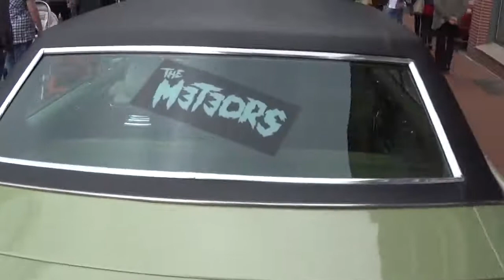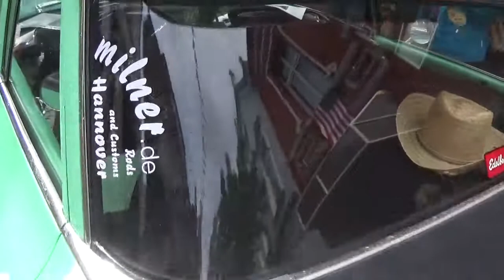VLOG American Wheels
Jedes Jahr findet in Leer das Event "American Wheels" statt. Hier können dann in der Leeraner Altstadt Muscle-Cars bewundert werden.

Sabrina und ich waren mal wieder unterwegs und hoffen das Video gefällt euch =)